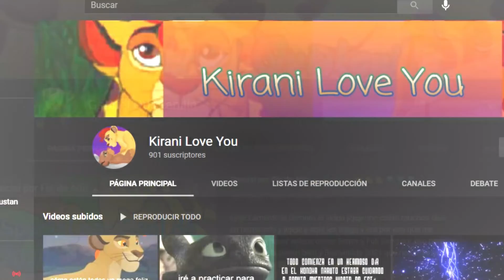La batalla del Ciclo 🔥🔥🔥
A llegado la Batalla del Ciclo entre dos Youtuver Maestro contra Estudiante
Primer Maestro del Kiuli vz Sexto Maestro del Kiuli La Historia del Kiuli esta escrita y a llegado este momento.